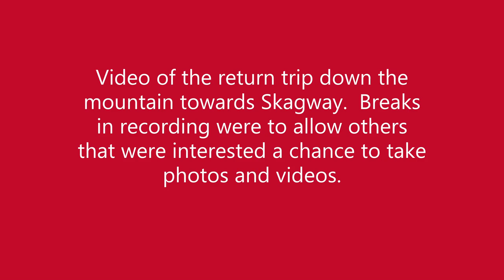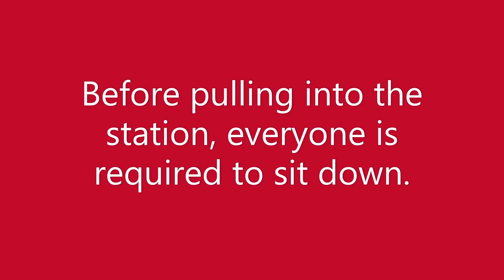Skagway White Pass Railroad Summit Excursion & Train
Skagway White Pass Railroad Summit Excursion & Train Tour

Carnival Miracle July 27, 2021

This was a shortened ride as one of the bridges was being repaired.  Most of the passengers got their videos and photos on the way up the mountain.  On the way down the mountain most people remained in their seats.